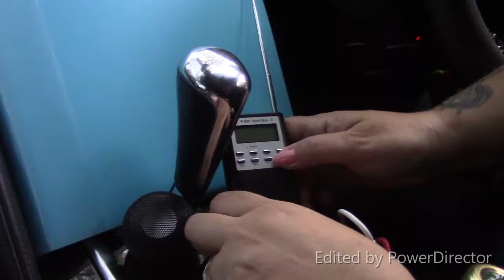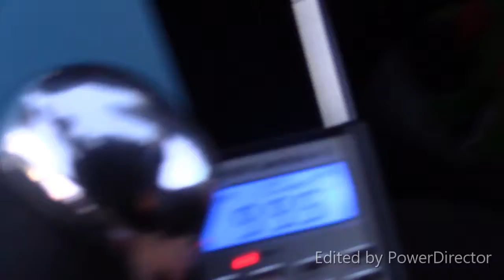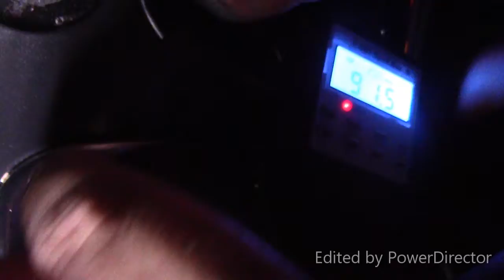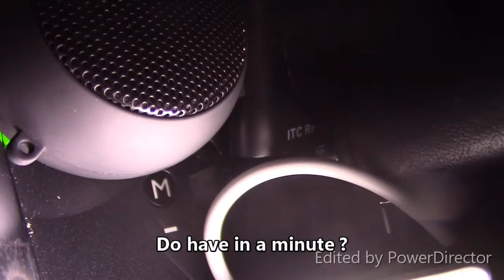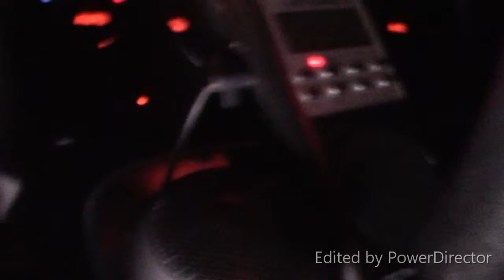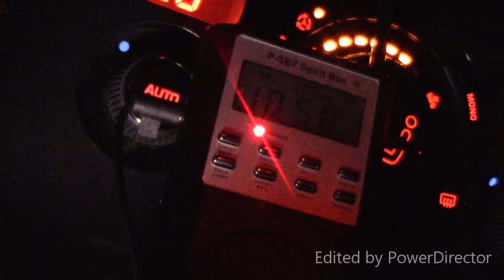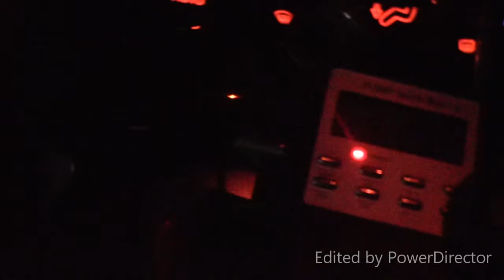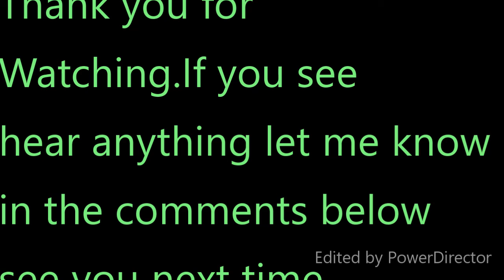Evps to a bouncing car amazing?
We got so much talking answers to questions it was amazing.
Then the car start to bounce up and down slowly but enough
 to put the fear up us we were completely alone in the dark.
come watch if you hear something we did'nt put it in the comments
below see you soon.